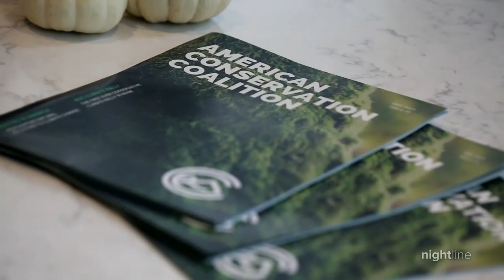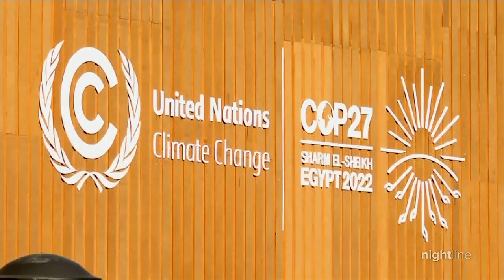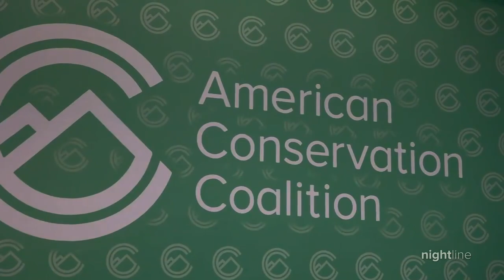The 24-year-old trying to bring conservatives into the environmental movement | Nightline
Benji Backer, the 24-year-old face of the growing conservative environmental movement, speaks with ABC’s Ginger Zee about his mission.